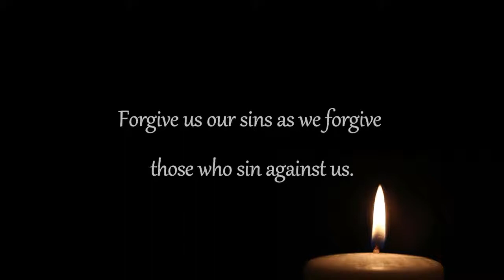SHORT PRAYER - Morning Offering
Thank's